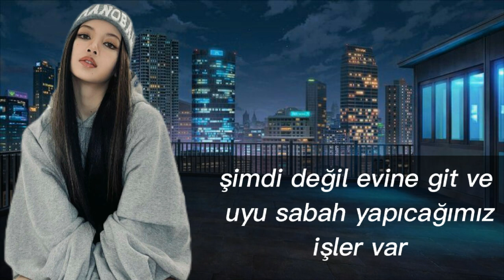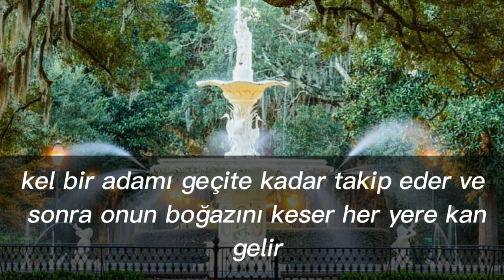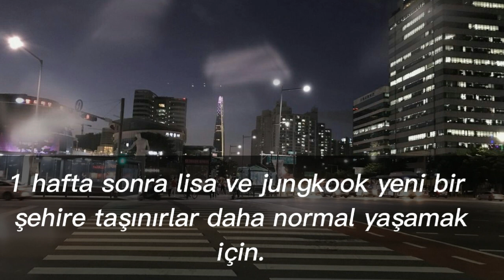ŞAHDAMAR FİNAL🚫(3/3) Liskook ile hayal et